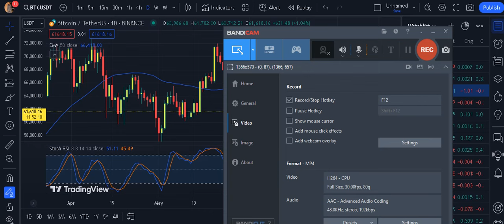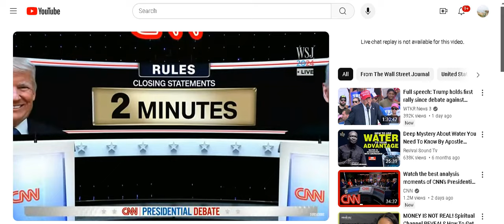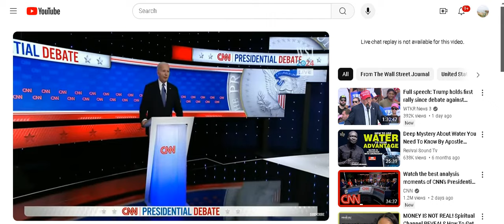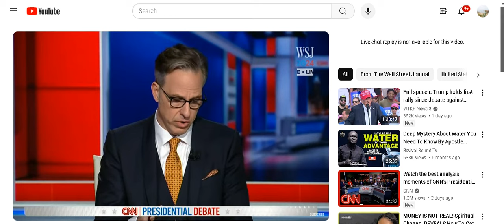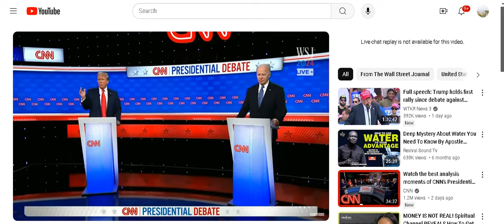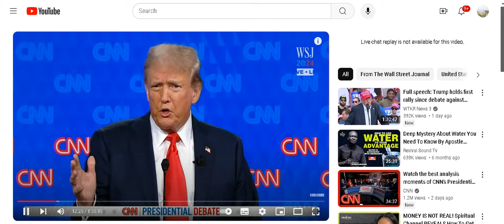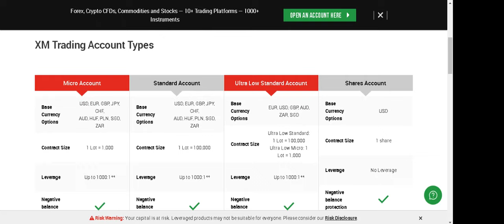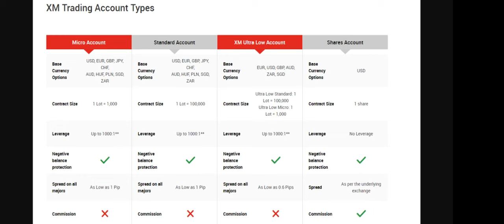CRYPTOS&FOREX UPDATES// AMATORA AGIYE KUZANA IMPINDUKA